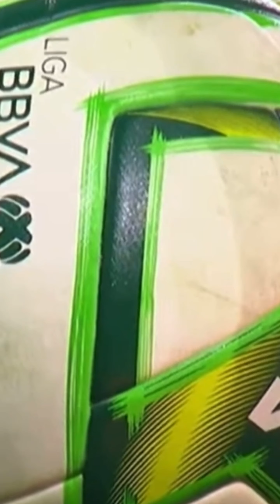Chivas 2 vs 3 Tigres Final de vuelta Resumen vertical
Goles: Chivas vs Tigres
Los regiomontanos lograron su octavo título a domicilio.